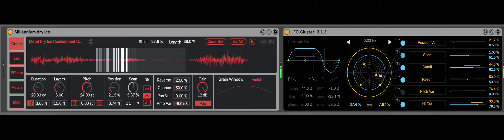Grain scanner + LFO-Cluster - sound design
Experimenting sound design manipulating a bowed cymbal @chuck_russom with Grain Scanner @AmazingNoises modulated by LFO-Cluster @szk_1992